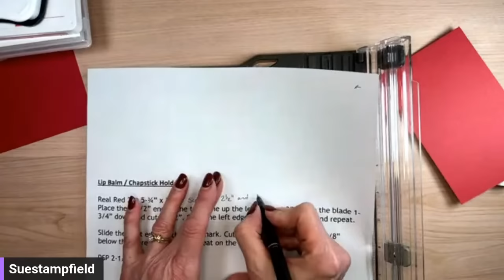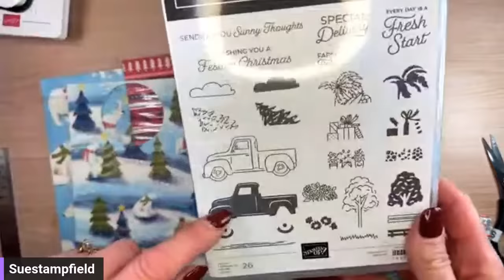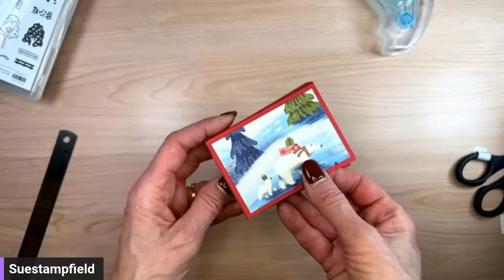Two Chapstick Treat Holders! Trucking Along and Beary Christmas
In tonight's video we are going to make an adorable project - let's create together!